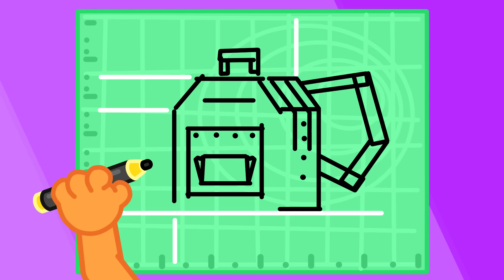Aslan Yavrusu | Vücut Değiştirme | Çocuklar için çizgi film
Of! Çok yoruldum be
Kim koydu bu taşı önüme?
Çim biçme makinem nerede?
Olamaz! Galiba benim peşimde!
İmdaat! Kurtarın beni!
Bu makine bırakmıyor peşimi!
Hey! N’oluyor dışarıda?
Babamın başı belada
Sihirli kumandamı kullanalım
Seni çamaşır gibi asalım
Oğlum kurtardı beni
Ama bunu nasıl yaptıki?
Ver şu kumandayım bakalım
Biraz da ben kullanayım
Kafalarımız yer değiştirdi
Çok komik olduk dimi?
Anne! Pasta mı aldın bana?
Hey! Şuraya baksana!
Ne işe yarıyo bu düğme?
Aa, yer değiştirdik annemle!
Pasta artık benim oldu
Hey! Ver bakayım onu!
Of, altıma yaptım kakamı
Hey, değiştirir misin altımı?
Kızım dinlemiyor beni
N’apacağım ben şimdi?
Of, çok yedim galiba
Artık duramıyorum ayakta
Hey! Bidaha bas tuşa!
Oh! Normale döndük sonunda
Hihi. Tuvalete gitmeliyim galiba